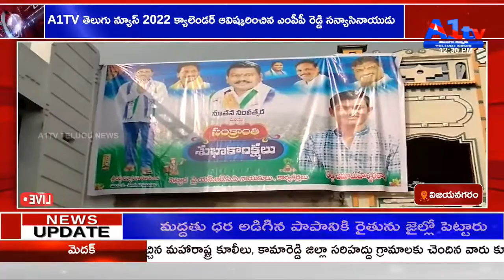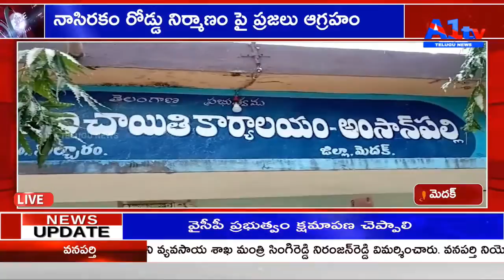A1 TV FIRST BULLETIN // 15-01-2022 ||A1 TV TELUGU NEWS